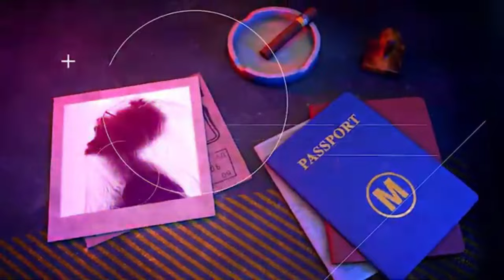10 Countries With The Highest Crime Rate In The World | (1980 - 2022)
10 Countries With The Highest Crime Rate In The World | (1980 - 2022)

The rate of peace in a country determines how happy the country would be.
If the crime rate of a country is high, there is every possibility that the country won't be peaceful and the people won't be happy.
We heard of countries with good governments and happy people; the truth is, the crime rate in most of these countries is very low.
The people of these countries are so concerned about their happiness and won't let anything or anyone attack it.
We even heard of countries like Iceland where there are no armed forces and the police do not need to carry firearms. You can see the extent to which these people are safe.

So join me as I show you these countries.